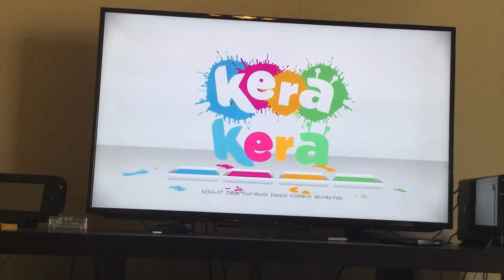KERA Kids - Paint Bumper